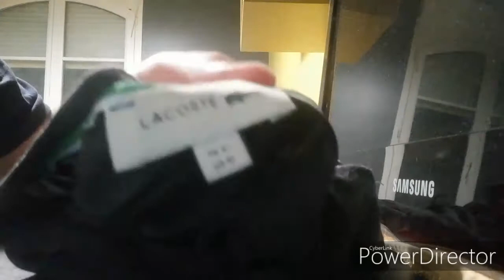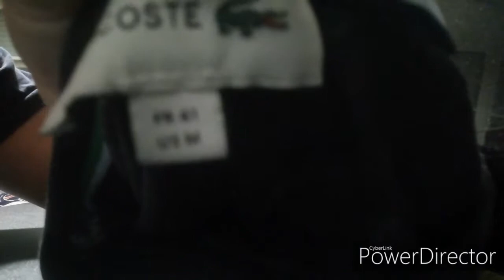[UNBOXING] T-SHIRT LACOSTE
Salut presentation d'un t-shirt lacoste
Partage